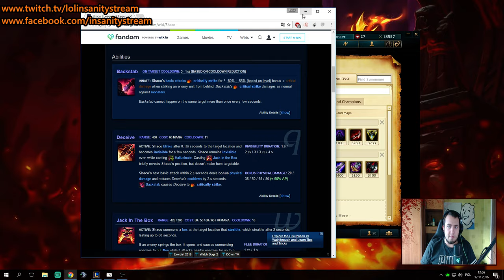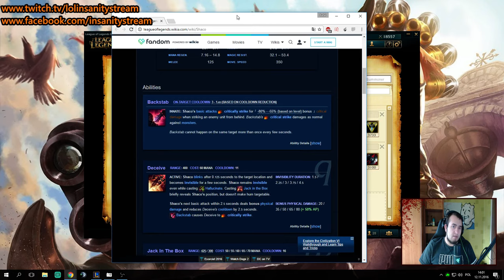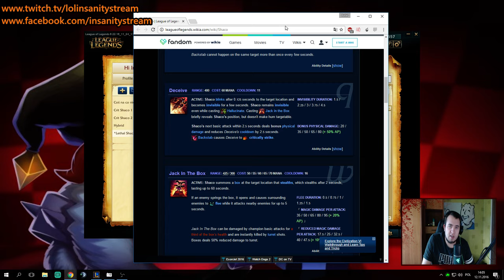Lethality Shaco Item / Mastery / Runes Guide Patch 6.22